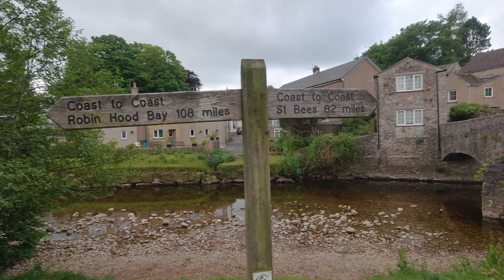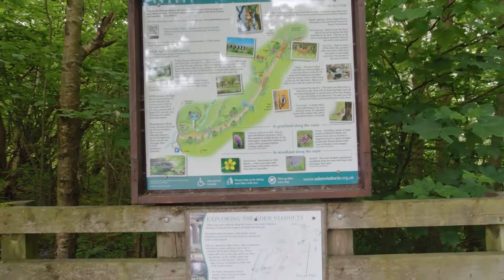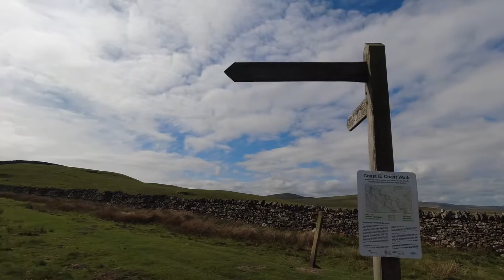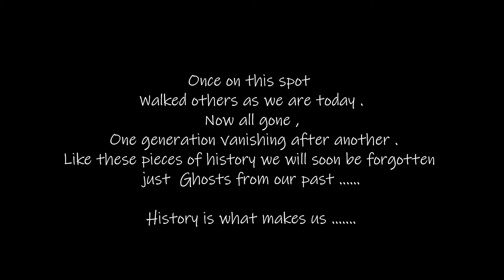Kirkby Stephen - Nine Standards Rigg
Todays video sees us doing something a little different , We walk part of the Coast to Coast walk made famous by Alfred Wainwright .
An early start sees us leave Kirkby Stephen and head to the Summit of Nine Standards Rigg .
A bit of a climb towards the top but the 360 views are stunning and made all the better when the weather is fine .
The Nine Standards stands on the Summit of Hartley fell and the Pennine hills of England .
It lies between the Boundary of Cumbria and North Yorkshire ,the original purpose is uncertain but one theory is they just mark the boundary between Westmorland and Swaledale .
Grab a coffee and enjoy the walk .